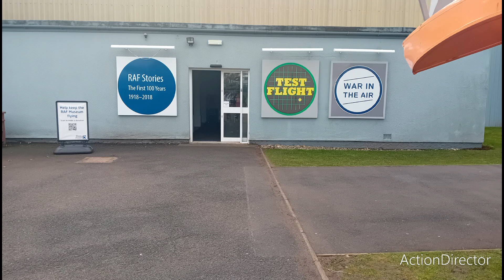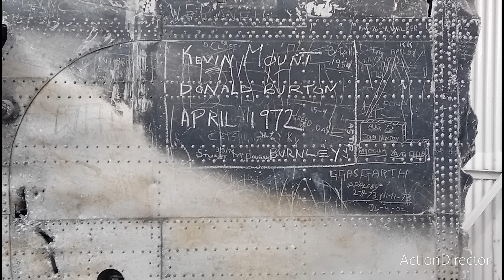RAF Cosford Museum Photos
@Stokie Lad Adventures